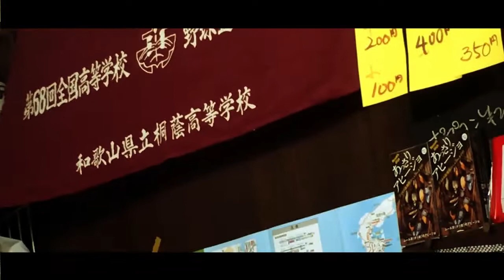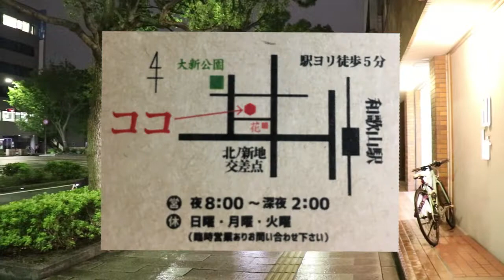おでんがおいしい 大衆酒場山久（さんきゅう）Travel Japan うろうろ和歌山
大衆酒場山久
和歌山市北ノ新地2丁目35

"Down 'N Dirty"Jingle Punks

使用カメラ
編集ソフト